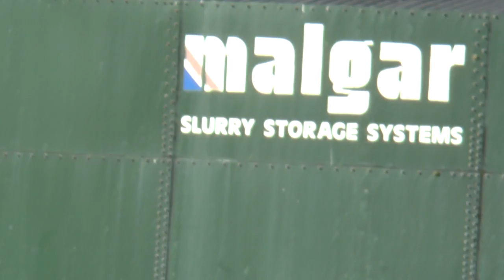Four Counties Ring- The Sequel (Clips from the cutting room floor, or rather, the other camcorder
I think it was 2015, there were five men on a boat, there was a canal network. One of the boaty men had new shiny toys, a camcorder and a new action cam type thing. In my original video everything was filmed on the action cam, mainly because I couldn't find the camcorder recordings and thought they were lost, so no fancy multiple camera angle type things happened. Then, this week, I was hoovering out the back of an old pc and came across a stray folder, in it was the footage from the other camcorder, I have already binned the action cam footage so no fancy editing opportunities, here instead is the rest of the video recorded on my bigger, grown up camcorder type thing. From the beginning- featuring the "Bugger, the steadyshot is off" moments, through to the trying to film a herring in flight while not crashing or falling off the boat moments, via my favourite bit- about 20 minutes in I set it to do some timelapse and must have got the timing perfectly synchronised with walking leg speed. Anyway, apart from 5 minutes of dialogue while the camera is focussed on a mug (Next time, pause it when you put it down) and a couple of minutes of absent-mindedly holding the camera sideways while steering, this is the rest of my Four Counties video, featuring Bill, Steve, Rob, Richard, me, some flying herrings, a rotary radio and lots of locks. Enjoy! or not, the choice is yours.